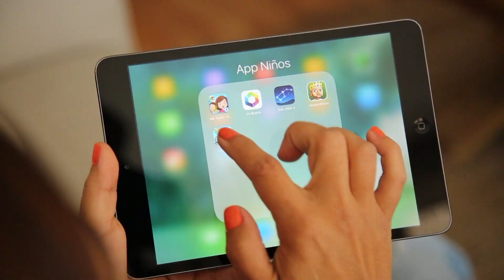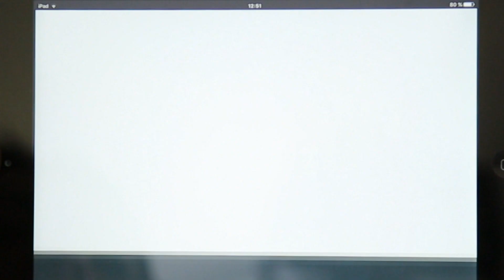Revolución Papás - Aplicaciones infantiles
Conoce 5 entretenidas apps dedicadas a nuestros hijos.